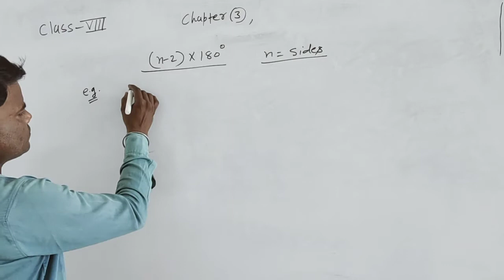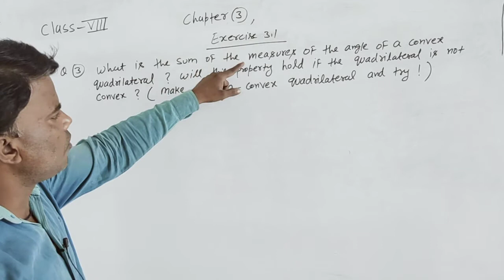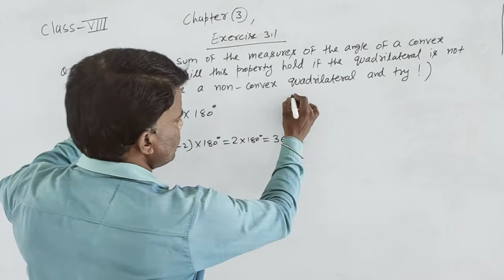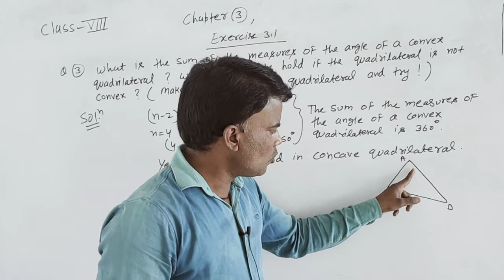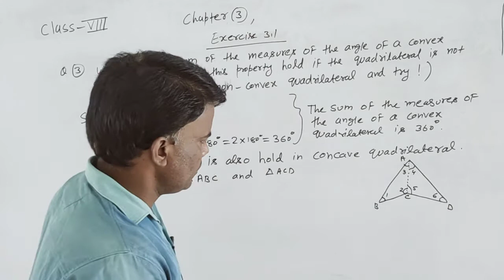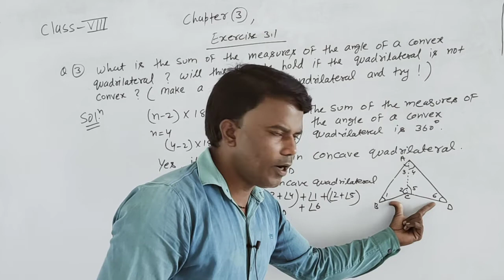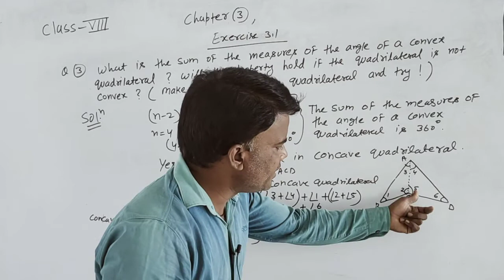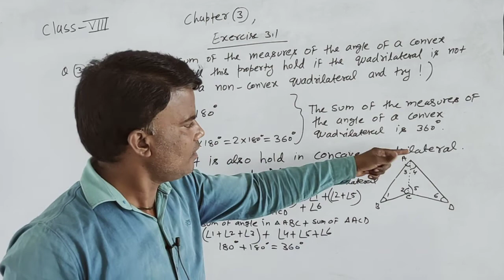class 8 exercise 3 1 Q3